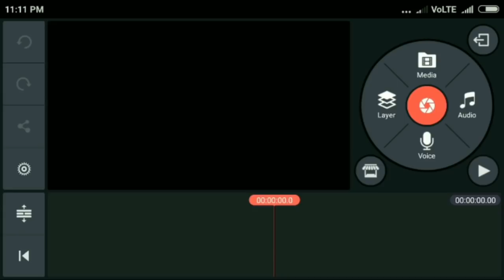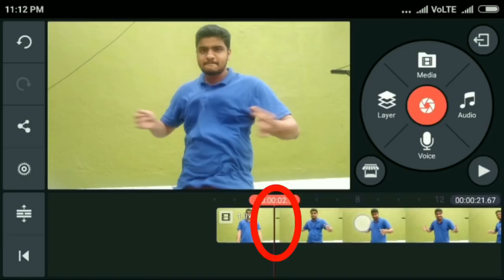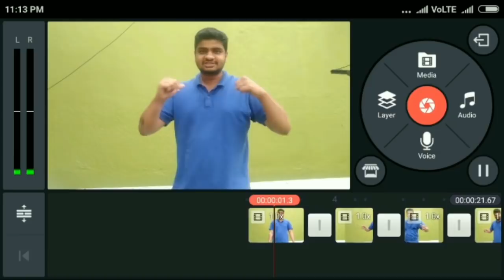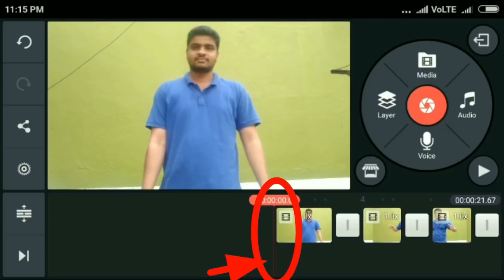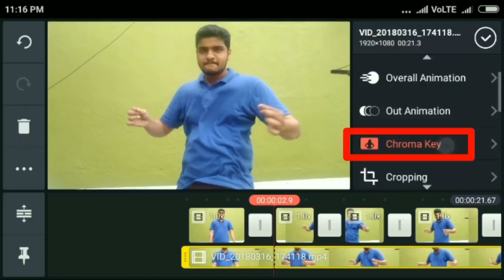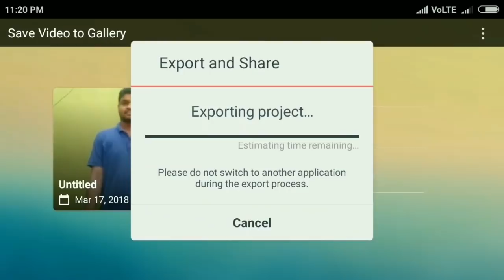ಬಟ್ಟೆ color change ಮಾಡುವ effect in mobile tutorial in kannada how to 2018 kinemaster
In this video  will show how to make shirt color changing video effect video editing in kannada 2018 using kinemaster application. this is simple effect anyon can do.